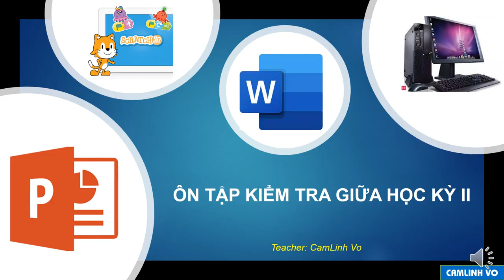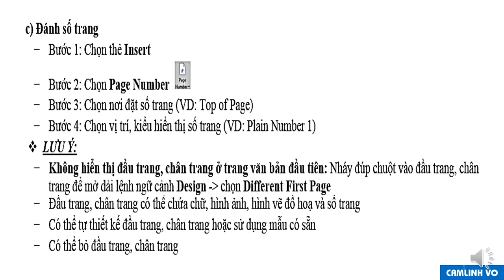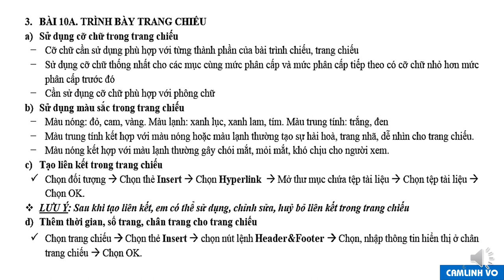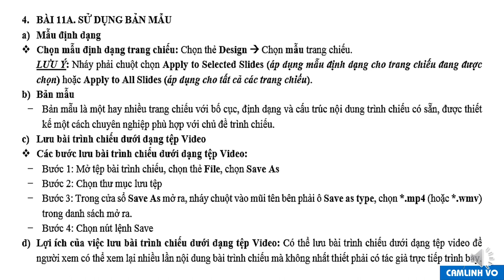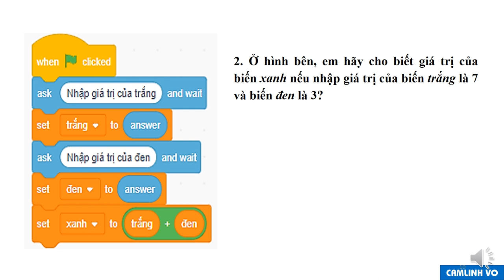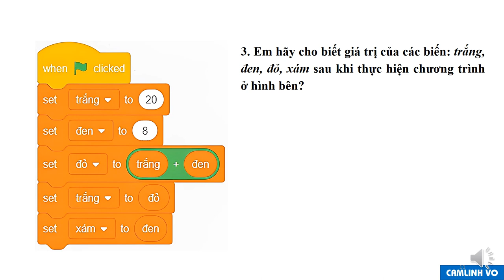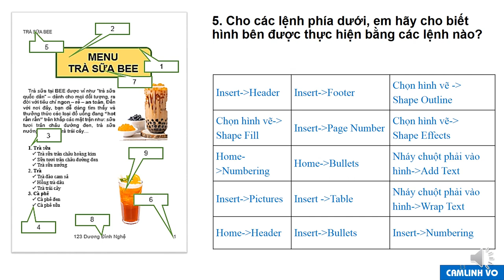TIN HỌC 8 - ÔN TẬP KIỂM TRA GHK2 (2023-2024)